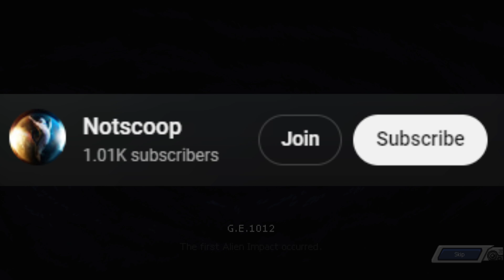This game is a mood | Chaos Galaxy 1